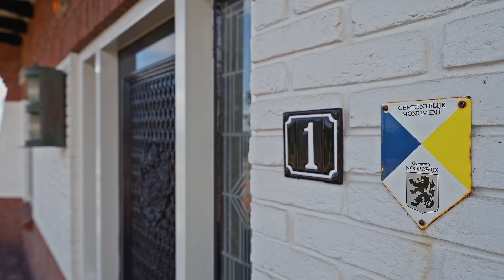HomeShow | Piet Heinplein 1 Noordwijk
Video van object Piet Heinplein 1 te Noordwijk